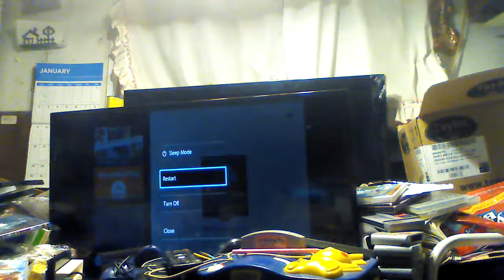let's play street fighter alpha (warning swearing) switich